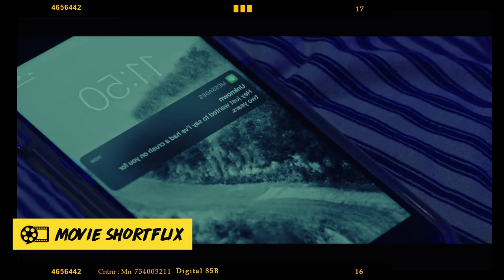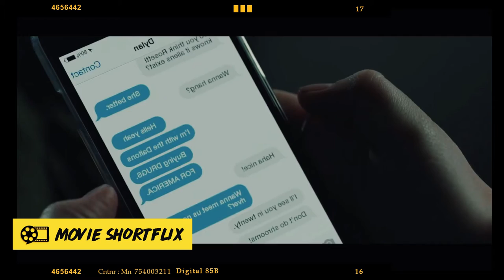Students Start EXPLODING INSTANTLY but to Stay Alive They have to.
Free Movie ► Storytelling ► Movie Review ► Storytime ► Film ► Video ► Story
📙 SYNOPSIS :
Its only an ordinary day for sarah but as the day go by the whole class starts to panic as one of their fellow student starts to explode and eventually they end up into chaos as they ravel the mystery behind the explosions.

🔎 FinderPoints
Crime Movie     Crime Show     movie Review     storytelling      storytime     story time      Story      Movie review       Movie recapped       Recapped          full movie     trailer    Movie review    Thriller      Drama        Thriller movie      Drama Movie      Mystery         Mystery Movie      Movie recap      Story recap      Movie recaps      movie    film     video     free movie      suspense movie      detective movie      movie shorts          freemovie        shortflix          suspense